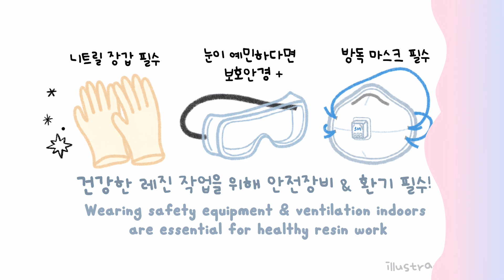ENG l 레진아트 l✨낮에도 밤에도 자체발광 ! 네온 키링✨/ Neon keyrings glow in the dark at night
제가 만들어 놓고도
진짜 야광이 될까 ? 하고 🤔
불꺼봤다가 번쩍거려서 깜짝 놀랐다는
별거 아닌 후기입니다 😲

키링 세트 몰드
- 다리아

네온 파우더
- 마니랜드

스마일 파츠
- 미남상점 (스마일 과일 하트 폴리머 )

[스티커들]

영어 문구 스티커

옐로우 쉐이커
 - 슈가데코 (홀로그램 팝 영어메세지 스티커)

핑크, 그린 쉐이커
- 텐바이텐 (BIT BIT BIT - Mini Deco Stickrt)

반짝이 스티커
- 멜팅페이퍼 (이모티콘_트윙클 스티커)